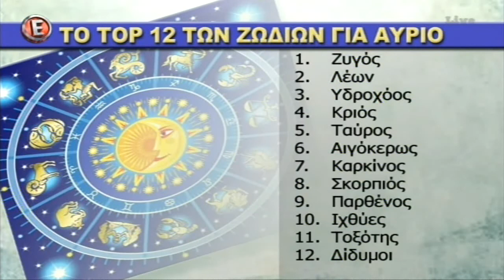Σε ποια θέση εύνοιας βρίσκεται το ζώδιό σας για αύριο Παρασκευή - "NaMaSte" 3/12/15